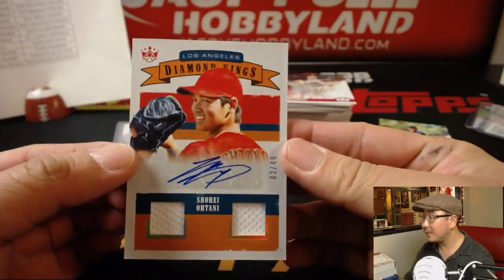Jaspy's Top 5 Hits of the Month - June 2018!